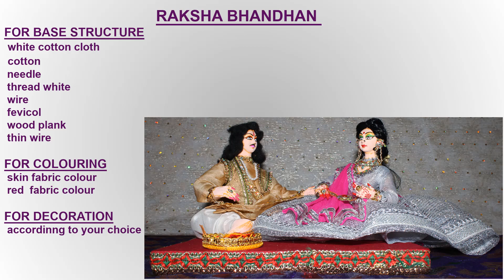Raksha Bandhan Doll Making l With Cotton l How To Make Cloth Doll l Indian Doll Creative Craft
HI FRINDS
EASY WAY TO MAKE RAKSHA BANDHAN DOLL
WHITE COTTON CLOTH
COTTON
NEEDLE
THREAD WHITE
WIRE
FAVICOL
SKIN FABRIC COLOUR
RED FABRIC COLOUR

FOR DECORATION
ACCORDING TO YOUR CHOICE